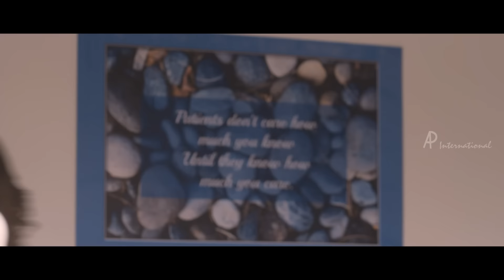VSOP Tamil Movie | Scenes | Arya and Santhanam make fun of Tamanna | Sayaji Shinde hospitalised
VSOP Tamil movie features Arya, Tamanna and Santhanam. Directed by M. Rajesh, produced by Arya, D. Imman has done music. Vasuvum Saravananum Onna Padichavanga also features Bhanu, Karunakaran, Sayaji Shinde and Vidyullekha Raman among others.

Saravanan (Arya) and Vasu (Santhanam) are thick friends and owners of a mobile shop. Vasu gets married to Seema (Bhanu) gets annoyed by the funny antics of Saravanan. Seema wants Vasu to quit Saravanan’s friendship. Vasu plans to lock Saravanan in a relationship in a bid to save his wedding life. He takes Saravanan to a matrimonial office where he falls at first sight for Aishwarya (Tamannaah) who works there. The attempts of the duo to convince Aishwarya and also retain their friendship forms the rest of the story.

Star Cast : Arya, Tamannah, Santhanam, Bhanu, Karunakaran, Sayaji Shinde, Vidyullekha Raman, Venniradai Moorthy
Directed by : M. Rajesh
Produced by : Arya
Cinematography : Nirav Shah
Edited by : Vivek Harshan
Production House : The Show People
Release Date : 14 August 2015